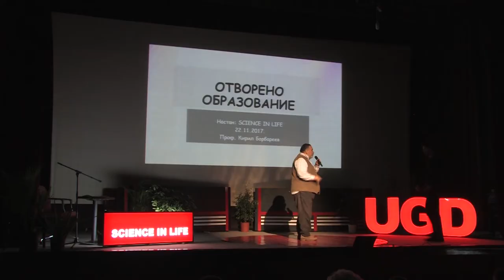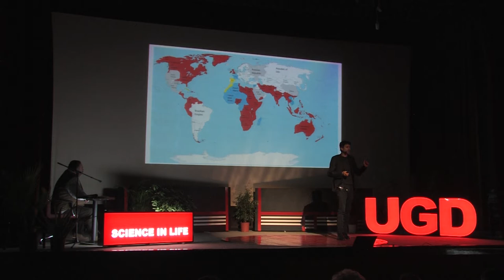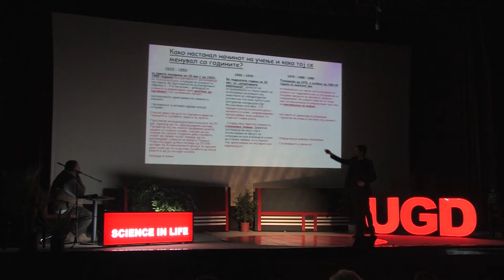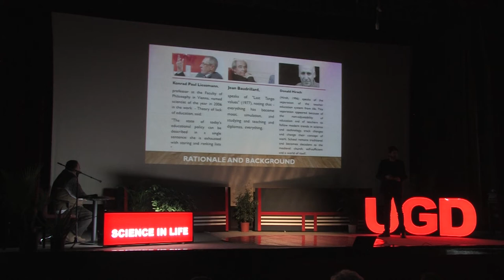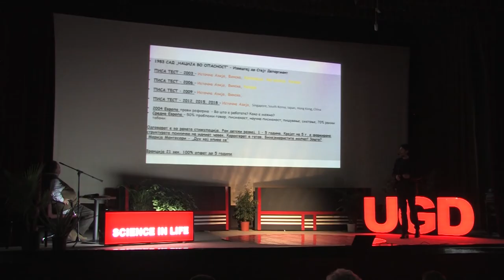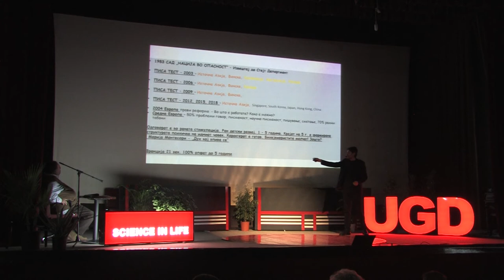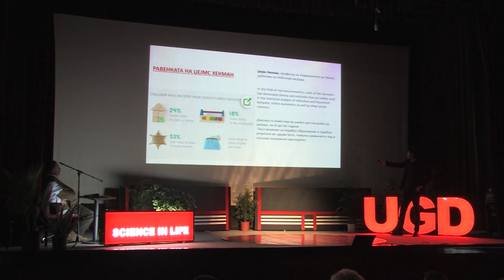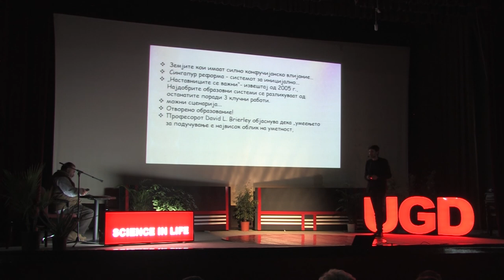проф. д-р Кирил Барбареев за Отворено образование (УГД - Наука за живот)